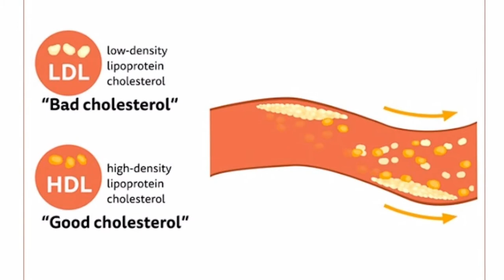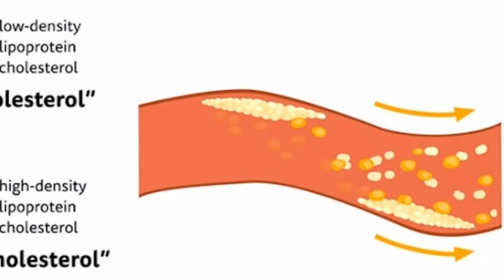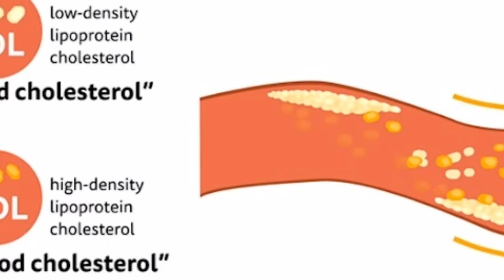DescriptionVestige Coconut Oil Capsules Benefits in Hindi | For Hair, Skin, Weight Loss & Hea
Description
Vestige Coconut Oil Capsules Benefits in Hindi | For Hair, Skin, Weight Loss & Hea

In this video you will know coconut oil benefits in hindi , Uses & Dosage.
Dosage: Two capsules twice daily with meals or as directed by a physician.

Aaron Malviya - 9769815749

     The information in this video are source from google/
internet/books. I don't sure that all the information are 100%
true.The information provided here is only for educational
purpose and not be regarded as medical advice or instruction.
Please consult your physician first.
     Please do not watch or listen this content while driving,
operating machinery or anything related to this.